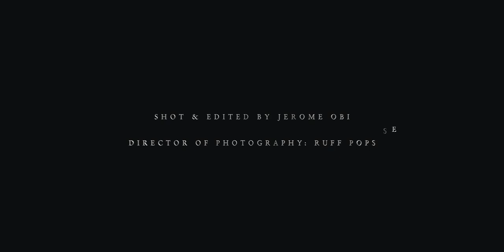Tonnez - Bullrush (Music Video)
Music Video:
Director: Jerome Obi
Assistant Director: Ruff Pops
Co Directed by Steez Malase